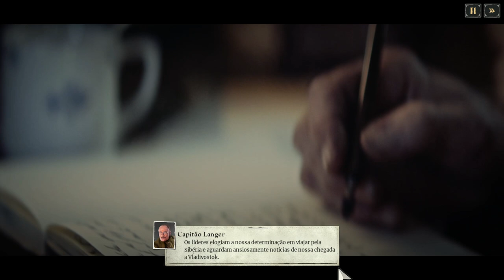Last Train Home | Devagar e Sempre - Gameplay PT-BR Parte 19